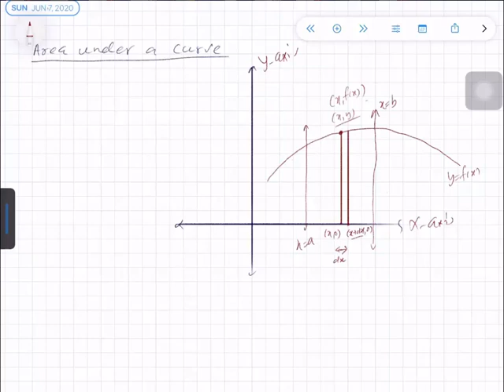how to derive the formula for area under a curve in Hindi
In this video, the concept of the derivation for the area under a curve has been explained